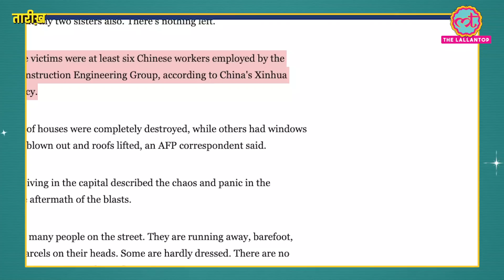एक ही नाम वालीं दो African Countries, एक कूड़े का ढेर, 250 मौतें और युद्ध का ख़तरा | Tarikh Ep65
In this edition of Tarikh, Saurabh Tripathi narrates the story of, ‘Brazzaville arms dump blasts’, wherein series of explosion held at arms dump of Brazzaville (capital of Republic of the Congo). On March 4, 1992, the Republic of the Congo’s capital Brazzaville was shocked by the series of blasts started around 8 a.m. local time. The blasts occurred at an army arms dump in a densely populated Northern area of the capital. Around 250 people died, several people were injured, 13,800 people were left homeless, some bodies remain un-findable. Blasts were so strong that people started suspecting a military attack of other countries. Watch the video to know more.